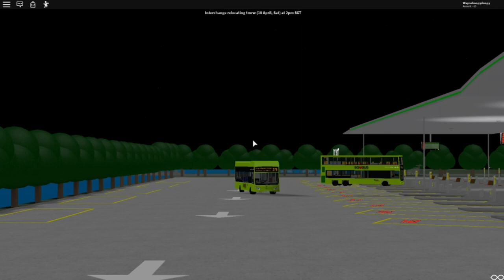Farewell, Riverkang Interchange.Buses in old Riverkang Interchange.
Today, i am filming a video about the buses in riverkang. Farewell, Riverkang Interchange. You will be missed.